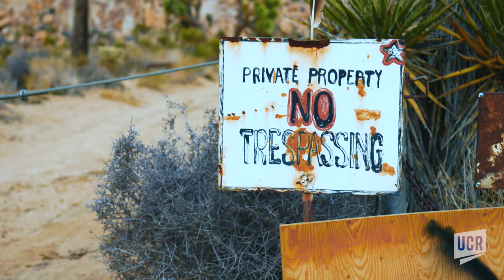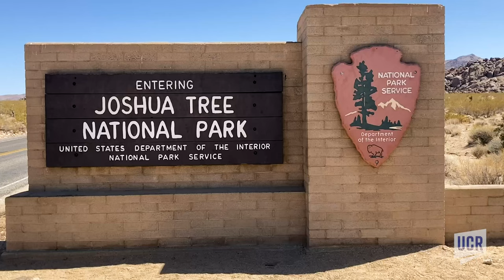The hidden history of Joshua Tree National Park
From its early settlement by miners and ranchers to its spiritual attraction for members of midcentury countercultural movements, Joshua Tree has been drawing people to its otherworldly desert landscape for generations. But among the towering rock formations and vast backcountry is a patchwork of private homesteads, known as inholdings, that remain mostly hidden from the 3 million visitors that come to the park each year. Join three UCR historians as they shine a light on the invisible spaces and stories that lie beyond the park’s main drag.